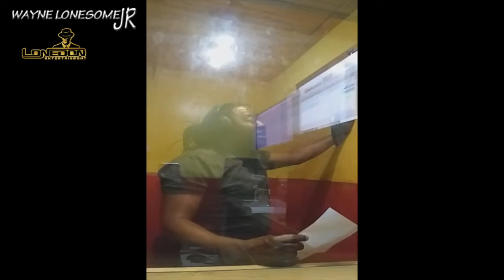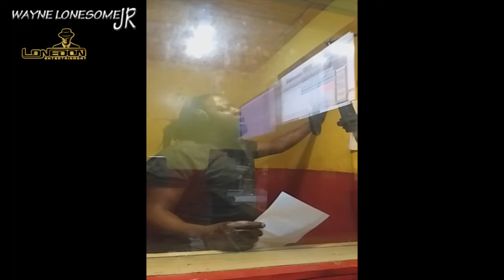Courtney Melody Ninja me Ninja